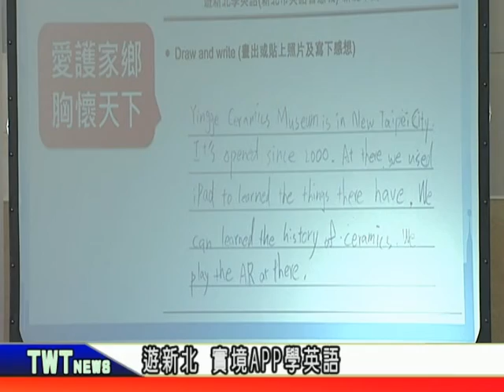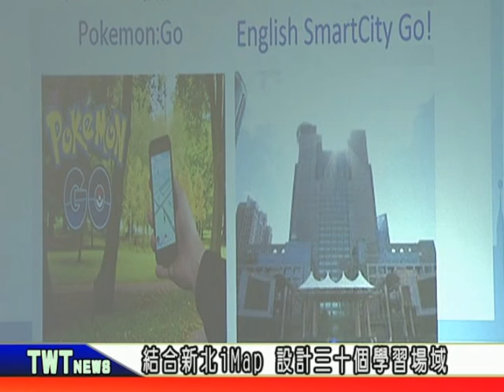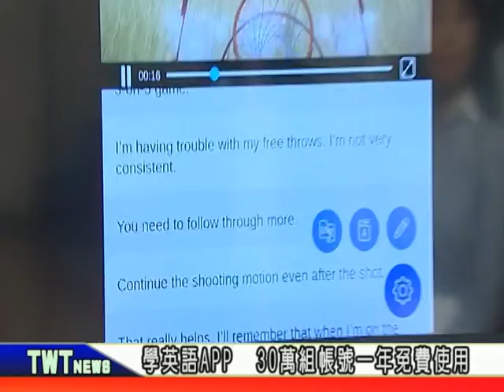天外天新聞1071031 12遊新北 實境APP學英語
到新北學英語，走到哪學到哪，新北市教育局和英語教育業界攜手推出 「遊新北學英語APP」，只要在新北各大景點打開APP，隨時可以體驗1800個數位課程，讓您想說就說、想學就學。